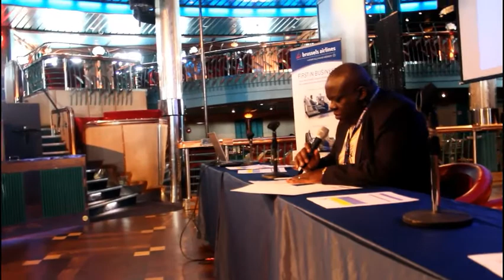The presentation of Hon.Sam Engola @ the UCN. 2013. Finland.